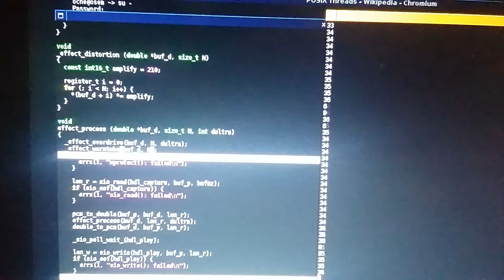UDUK - ultrasonic test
Fast test, suitable for:

- whammy pedal parameter adjustment
- volume / switch non-touch setting
- effects parameter adjustment

/etc